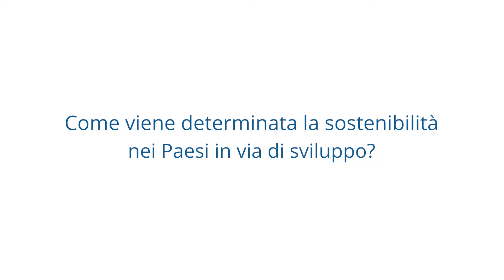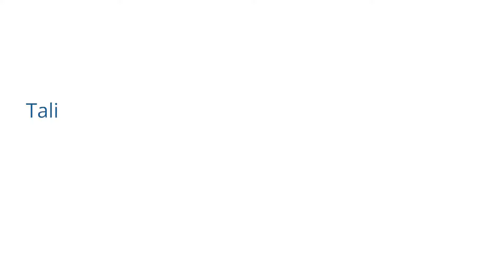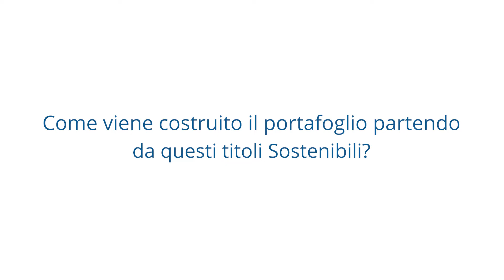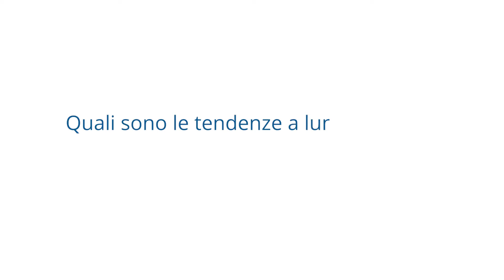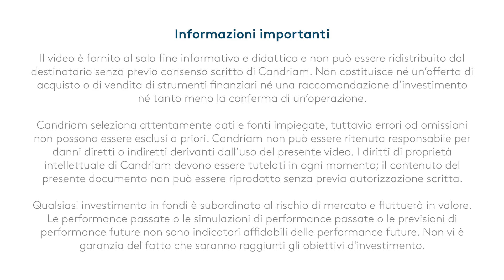La sostenibilità nelle azioni dei mercati emergenti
All'inizio dell'anno vi abbiamo chiesto se avevate domande su Sustainable EM Equities.

Abbiamo risposto alle vostre domande:
▻ Come sta cambiando la composizione delle società in questo universo?
▻ Come si determina la "sostenibilità" nei mercati finanziari più giovani?
▻ Come si è tradotta la rotazione verso i titoli growth avvenuta nei mercati sviluppati nei diversi tipi di società ravvisabili nei ME?
▻ Quali prospettive offriamo sulla base dei nostri quindici anni di esperienza nelle azioni sostenibili dei mercati emergenti?

Moderatori: Lamine Saidi, Senior Fund Manager, Sustainable Emerging Markets Equities & Paulo Salazar, Co-Head of Emerging Markets Equities

Informazioni su Candriam
CANDRIAM - Conviction AND Responsibility In Asset Management Forti dell’investimento responsabile che è parte integrante del nostro nome, offriamo ai clienti soluzioni innovative e diversificate in obbligazioni, azioni, strategie absolute performance, asset allocation e nel segmento immobiliare. È nostra profonda convinzione che sia necessario agire in maniera responsabile in tutto ciò che facciamo come società e ci impegniamo a integrare i fattori ESG in tutti i processi, offrendo ai nostri clienti i servizi e i prodotti migliori.

Vuoi conoscere meglio Candriam?